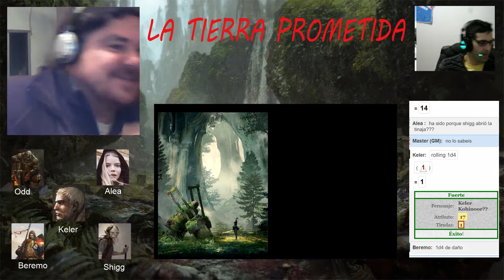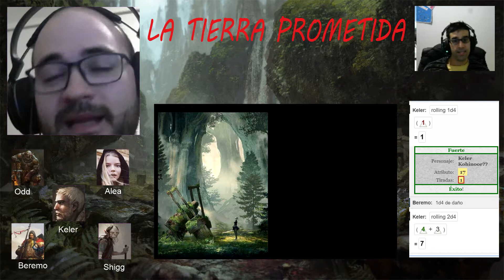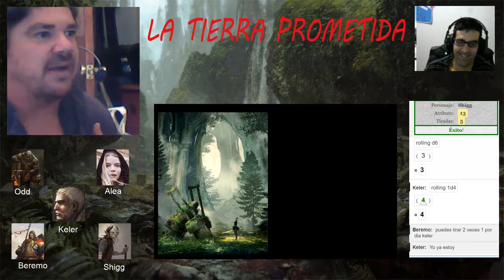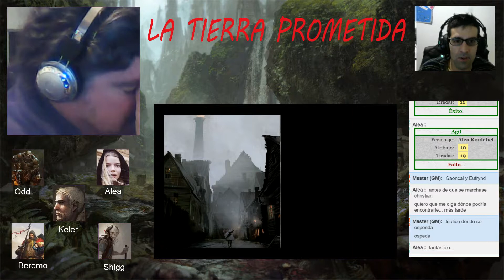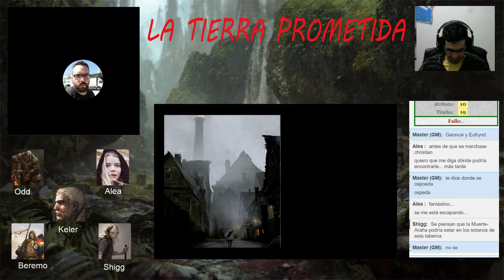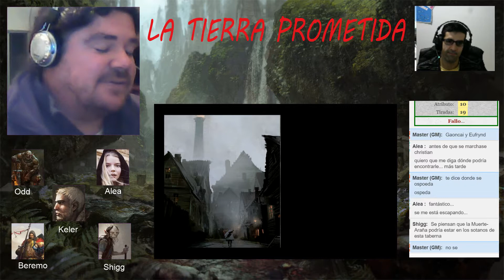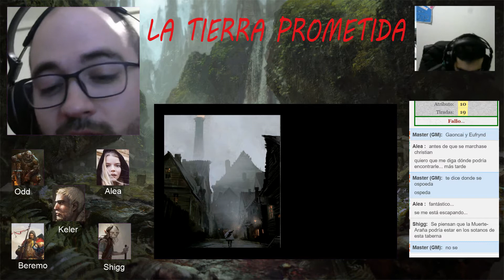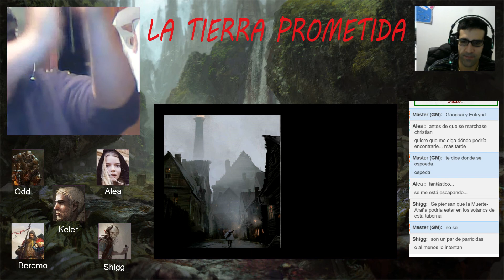Symbaroum - La Tierra Prometida 23/23